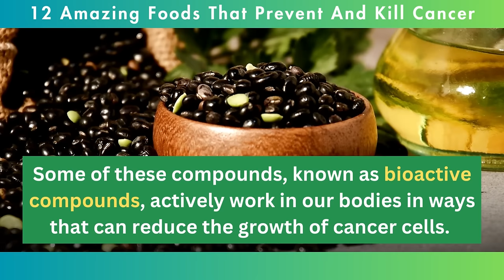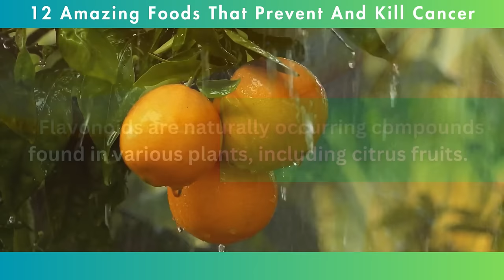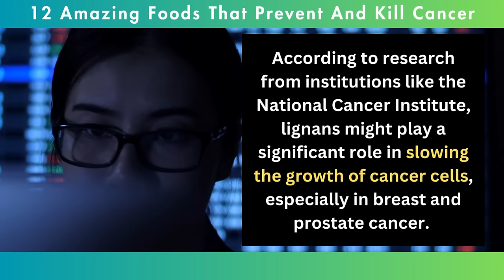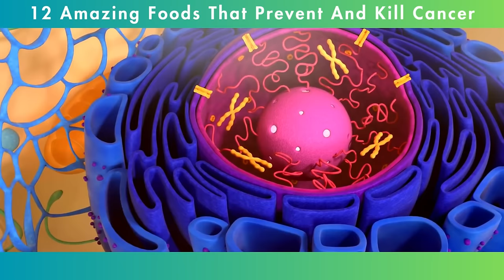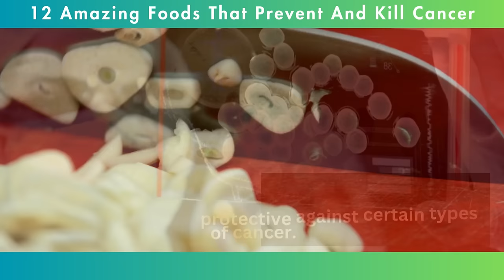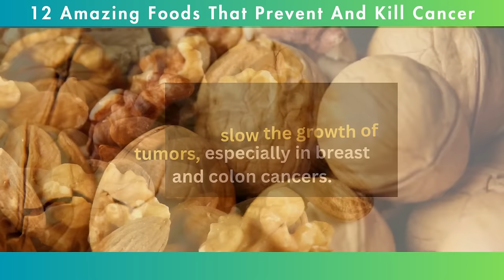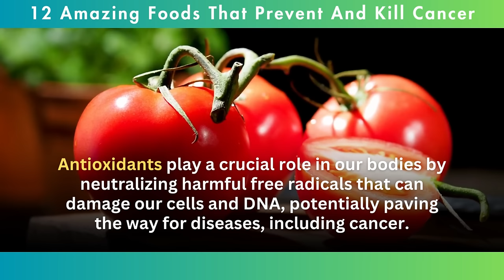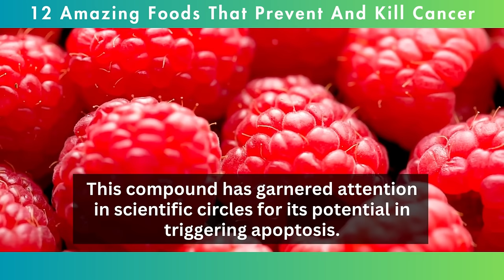12 Amazing Foods That Prevent And Kill Cancer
In this video, we'll explore the incredible world of 12 amazing foods that have been scientifically proven to prevent and even kill cancer cells.

Cancer is a widespread and devastating disease, affecting millions of lives each year. However, we want to empower you with knowledge about these powerful natural healers that can potentially reduce the risk of cancer and aid in its treatment.

Throughout this video, we'll dive into the unique properties of each food, revealing the active components that make them potent cancer fighters. Not only will we unveil their cancer-fighting mechanisms and benefits, but we'll also provide practical tips on how to incorporate these foods into your daily diet. By doing so, you'll embark on a path towards a healthier lifestyle and possibly lower your chances of developing cancer.

Our goal is to spread awareness about the preventive and curative potential of these foods, while highlighting the importance of a balanced diet in maintaining overall well-being. Remember, knowledge is power, and by staying informed, you can take significant steps towards reducing your cancer risk.

So, sit back, relax, and get ready to learn about these 12 amazing foods that can truly make a difference in your life.